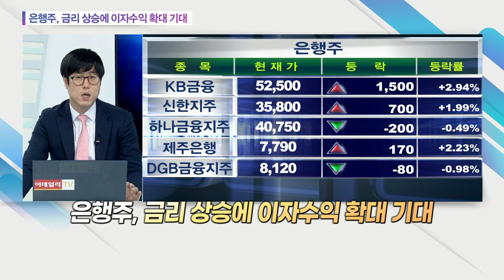은행주, 금리 상승에 이자 수익 확대 기대... 신한지주, 하나금융지주, KB금융, 기업은행, JB금융지주_오늘의 수급 (20210325)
# 은행주, 금리 상승에 이자 수익 확대 기대
: (관련 종목) 신한지주(055550), 하나금융지주(086790), KB금융(105560), 기업은행(024110), JB금융지주(175330)